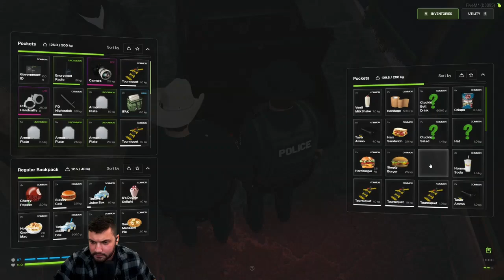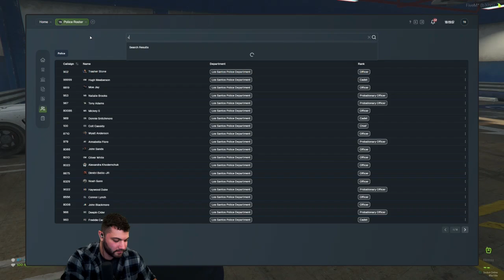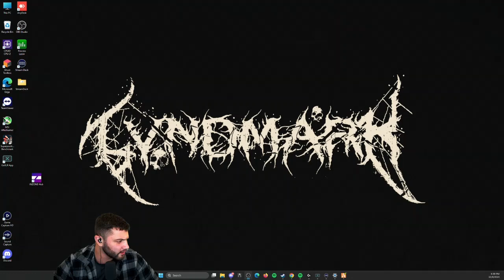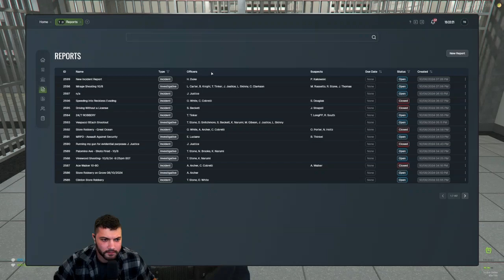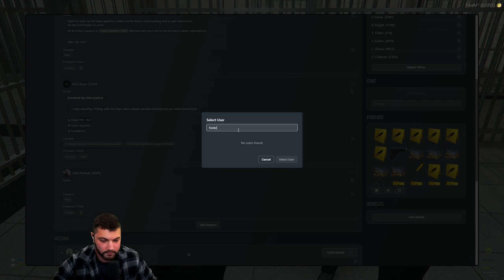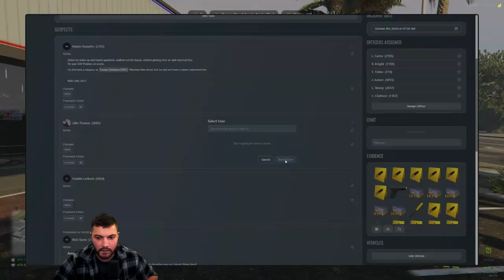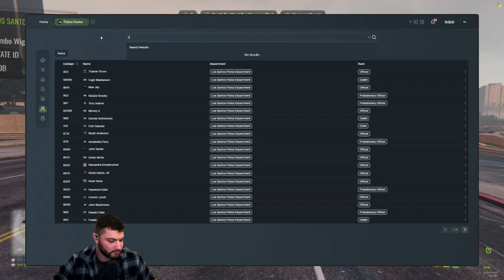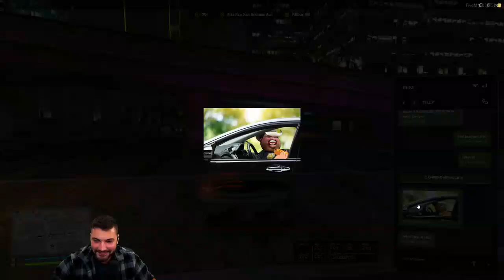Landmark meets Officer Conan Clarkson for the First Time | Prodigy RP | GTA